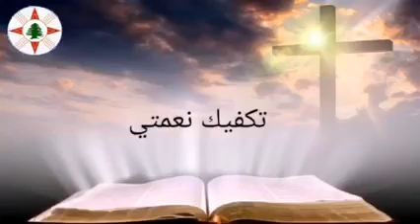8 تكفيك نعمتي- الحلقة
سلسلة تأملات لراعي الكنيسة الكلدانية في لبنان المطران ميشال قصارجي بعنوان: تكفيك نعمتي